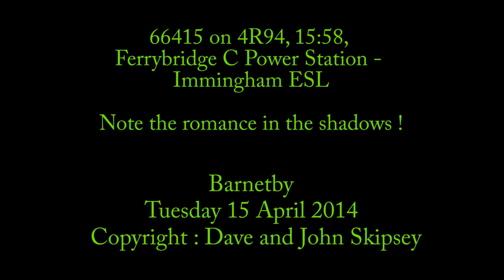66415 on 4R94, 15:58, Ferrybridge C Power Station - Immingham ESL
66415 on 4R94, 15:58, Ferrybridge C Power Station - Immingham ESL
Barnetby